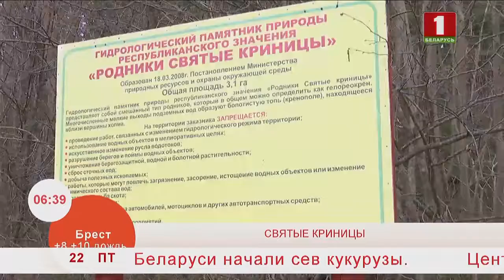Добрай раніцы, Беларусь. СВЯТЫЕ КРИНИЦЫ.